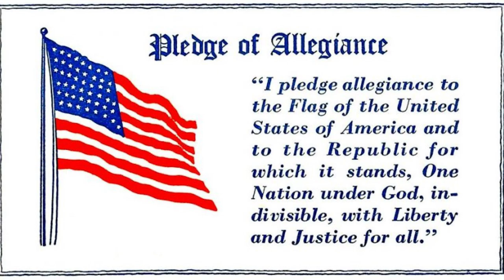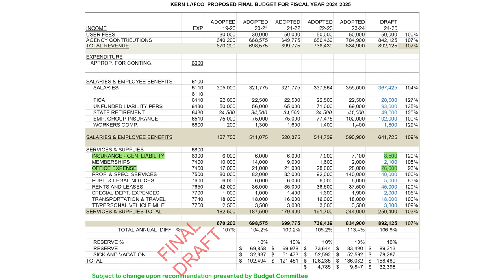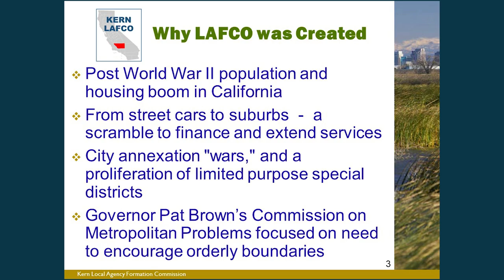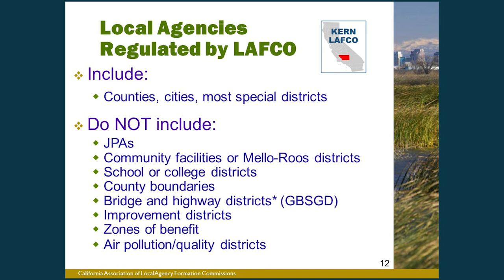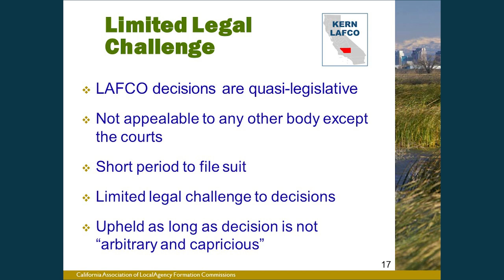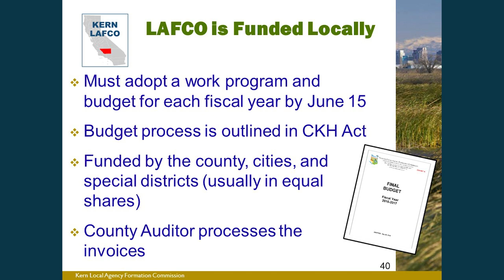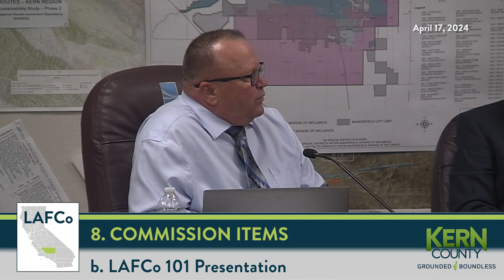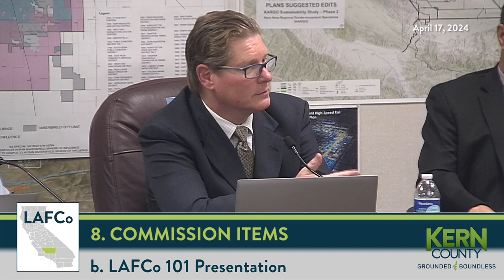Kern County Local Agency Formation Commission (LAFCo), April 17, 2024